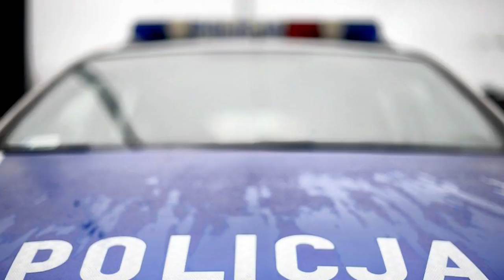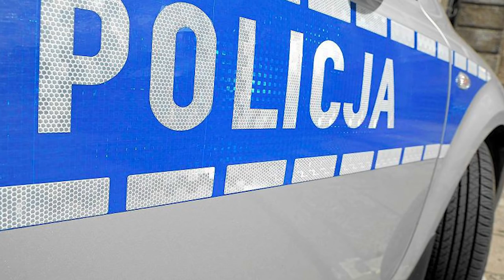10 NAJLEPSZYCH POLSKICH POLICJANTÓW